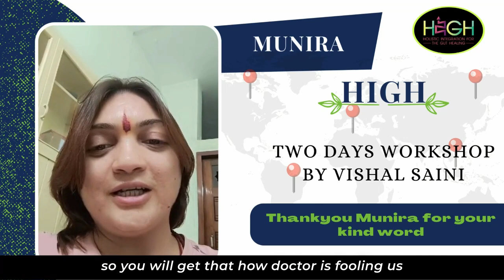Watch Munira's Journey and Experience of HIGH Naturopathy Workshop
In this video,  Munira will be sharing his incredible journey with Naturopathy workshop. This workshop will provide you with the knowledge and tools you need to achieve super health.

If you're looking to improve your health and resolve your health issues, then this workshop is for you! This workshop is a great way to get started on your health journey, and we hope you'll join us!

 / 36599.  .

 / 8041.  .
Instagram Personal:

 / _vishal___saini.  .